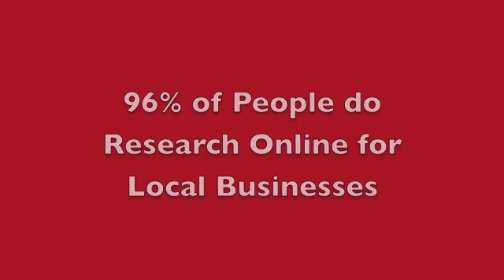Best Saugatuck Hotels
Looking for the